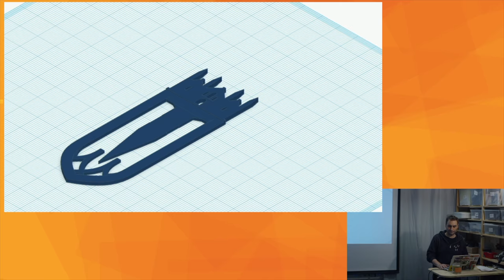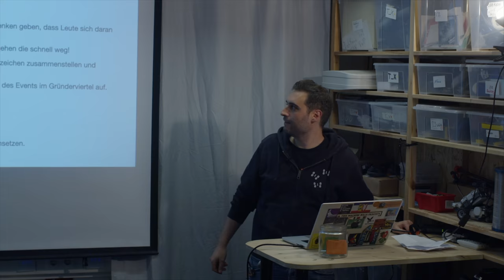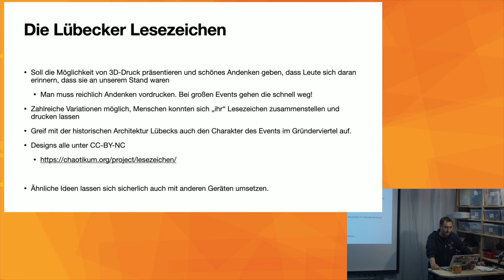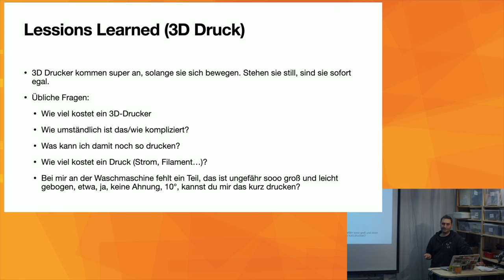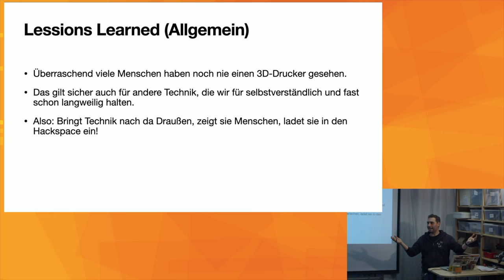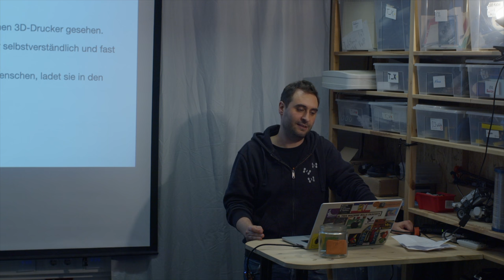TVLuke bringt die Technik nach da Draußen [Fünf Minuten Termine]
Beim HanseKulturFestival haben wir die Lübecker Lesezeichen mitgebracht, ein Projekt, um zu zeigen, wie 3D-Druck funktioniert. Das hat viele Menschen fasziniert und legt nahe, dass es eine gute Idee ist, Technik nach draußen zu bringen und Menschen zu zeigen.